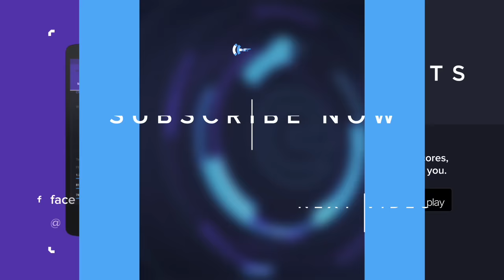sOAZ on H2K: 'I’m not really worried about facing them'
Origen may have looked inconsistent in the regular season, but they returned to the playoff form that got them to the finals last year in a dominant 3-0 win over the Unicorns of Love. After the match, theScore esports talked to Paul "sOAZ" Boyer about changes in the meta, his performance in the match and how he thinks Origen will do against H2k-Gaming in the semifinals.